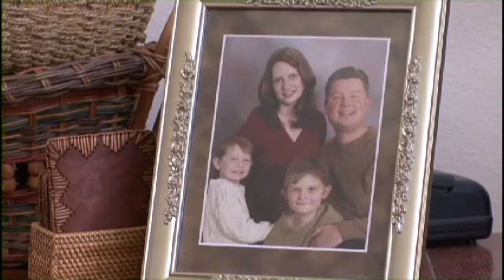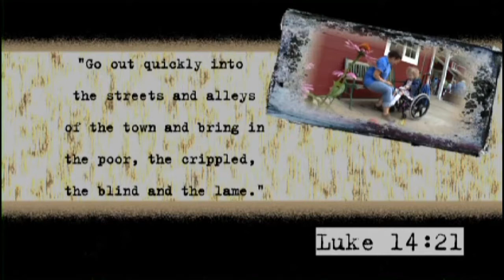Week 5 | Joni Eareckson Tada | March 18, 2012